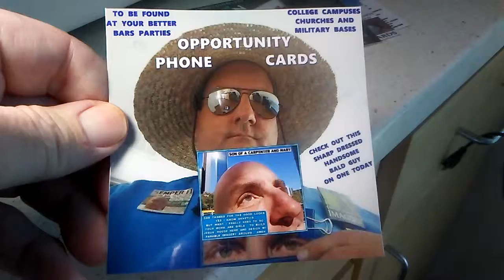PB AUBM LOOKS LIKE YOU GOT TROUBLE WITH THE RADIATOR AND TRSNSMISSION TOO... FOREIGNSHHHH ASIAN UNS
PB AUBM LOOKS LIKE YOU GOT TROUBLE WITH THE RADIATOR AND TRSNSMISSION TOO... FOREIGNSHHHH ASIAN UNSEEN BUSINESS GOD WANNABEE OF FOREIGN CARS.